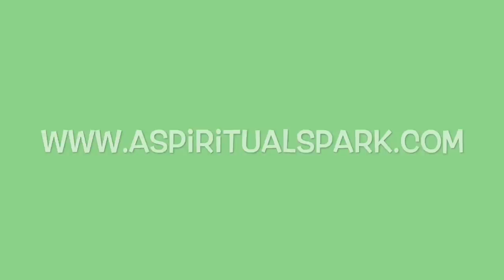Leo September 2015 Horoscope Forecast ~ Eclipse Changes Ahead!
Annie Botticelli is a spiritual spark, igniting new perspectives and inspiring solutions to transcend the challenges and limitations of the polarized experience of duality.

To see more about SHINE!, Annie's new 28-day virtual coaching program to help you Synergize with the Stars and Bring Your Brilliance, go

Watch this is if Leo is your Sun Sign, Rising Sign, or Moon Sign.